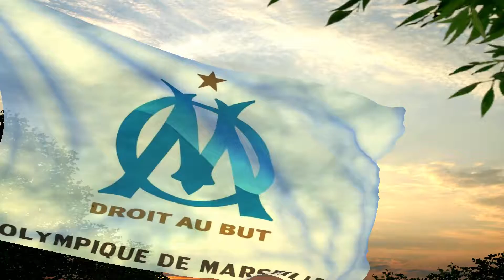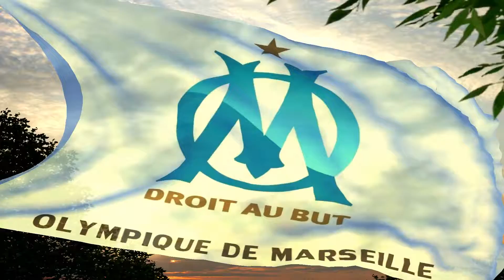Olympique de Marseille Official Football Anthem LIGUE 1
The Official Anthem of the French Football Team OLYMPIQUE DE MARSEILLE who plays at LIGUE 1